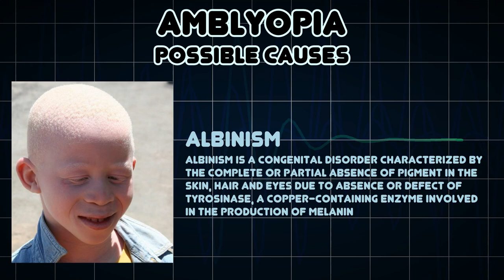Amblyopia (Medical Symptom)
Possible causes of Amblyopia (Medical Symptom)

Amblyopia, also called lazy eye, is a disorder of sight